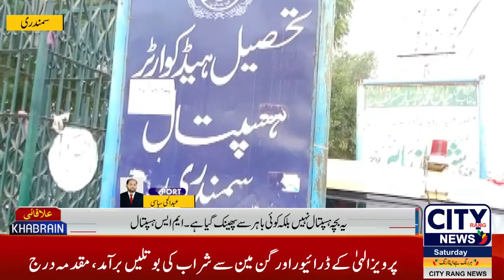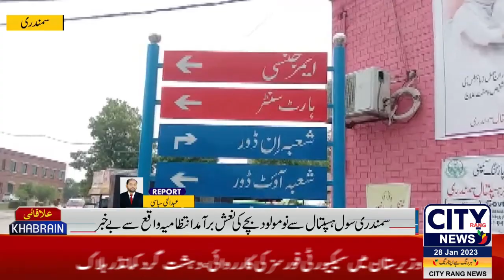Samundri The body of a newborn baby was found near the emergency ward of Civil HospitalCit rang news